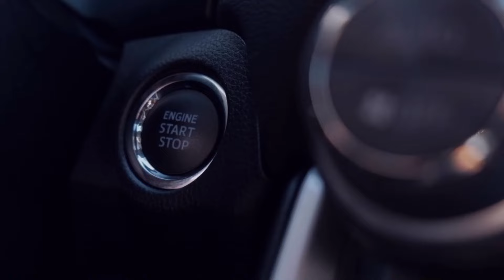ALL NEW 2025 Porsche 911 Carrera All You Need To Know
The last generation,  called 991.2, made its debut at the Goodwood Festival of Speed in 2017 with a whopping 700 ps (690 horsepower) and 750 Nm (553 pound-feet) of power.

Hallo Bro Welcome To AUTOCAR REVIEWS,This Channel Discuss About Used Car Price Information And All New Cars Price, News, Rumors, Concept  Release Date And Interior&Exterior First Look